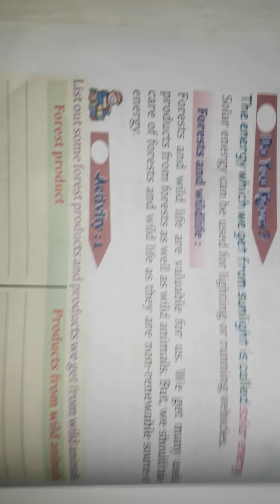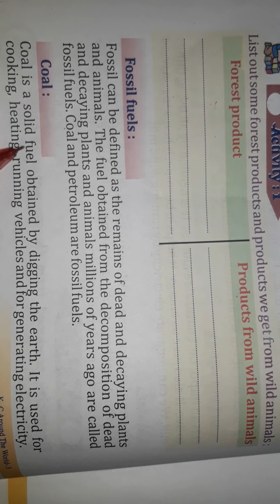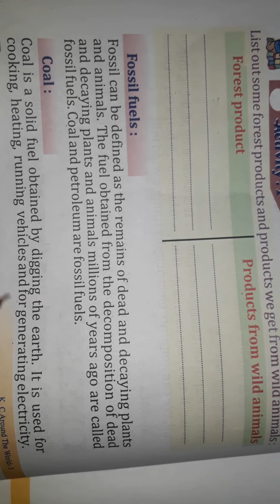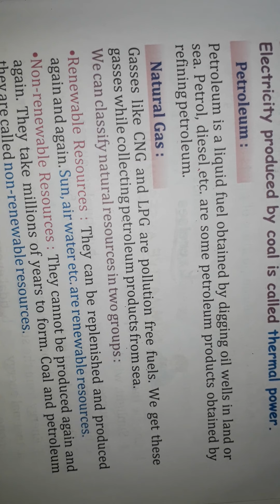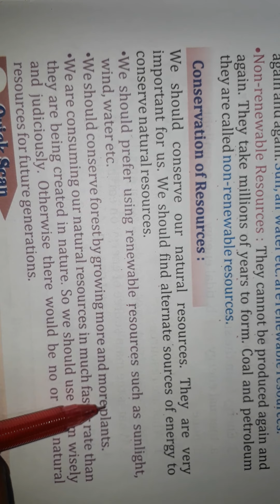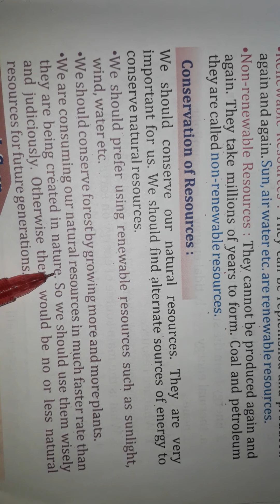Class- 3rd- ch-19 Our natural resources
Topic- Forest and wildlife, fossil fuels , coal , petroleum, natural gas& conservation of resources